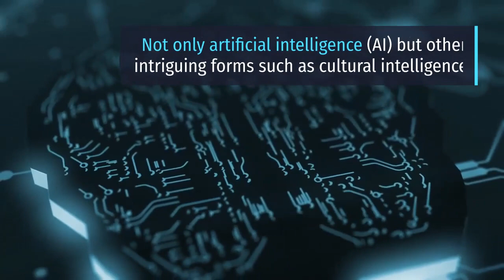ITL #384 Cultural intelligence: how its rising importance is impacting PR and communications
Cultural intelligence enables people to work effectively across cultures and is especially important for communicators. By Svetlana Stavreva.